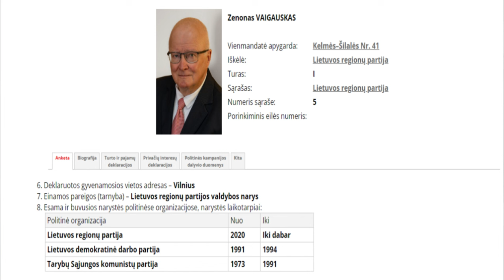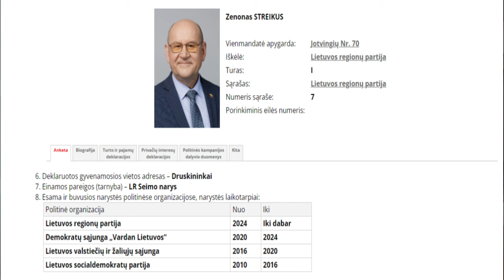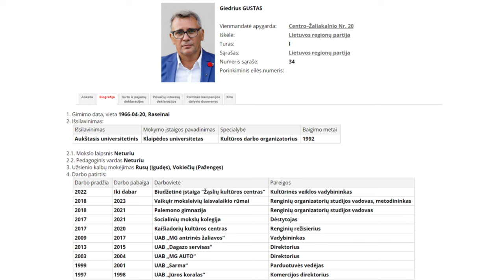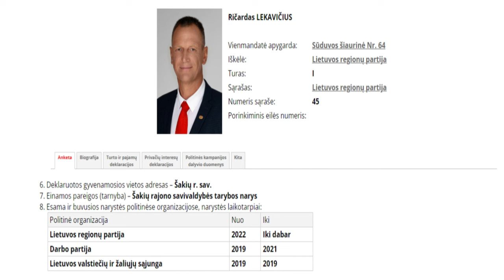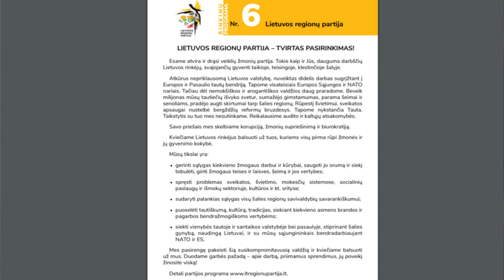Rinkimai2024. Lietuvos regionų partija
Swedbank Banko sąskaita: LT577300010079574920, Marius Jonaitis, (mokėjimo paskirtis — AUKA)
Šeštasis šiuose rinkimuose dalyvaujantis sąrašas - Lietuvos regionų partija.
Naujas darinys gimęs susikryžminus atskilusiems darbiečiams ir socdemams. Tad nėra aiškaus partijos veido. Ir natūraliai kyla klausimas: Apie ką yra ši partija?

Šiame video pateikiama mano asmeninė nuomonė. Video yra sukurtas pramoginiais tikslais.